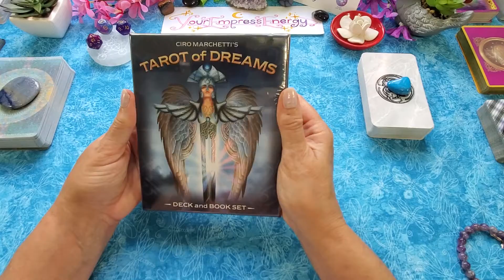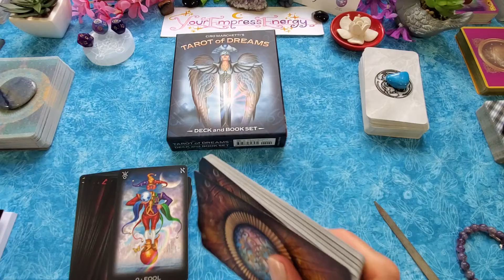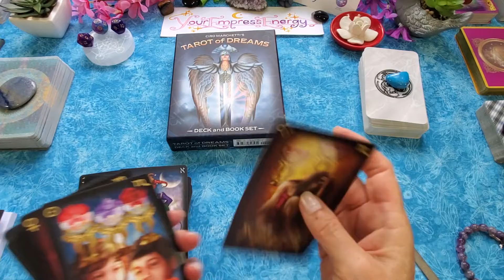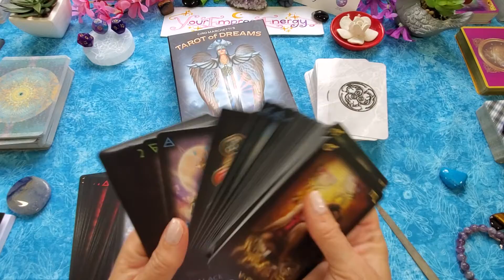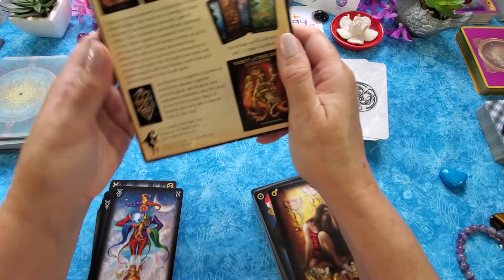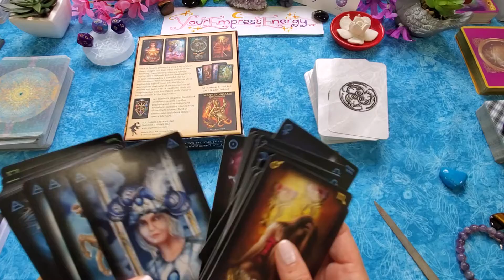TAROT OF DREAMS unboxing (link in the description box below)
I unbox and tell you my thoughts about the Tarot of Dreams Tarot Deck.

Tarot of Dreams Tarot Deck

I do personal tarot readings for all Zodiac Signs.

~Laurie  ☮️❤️🙂